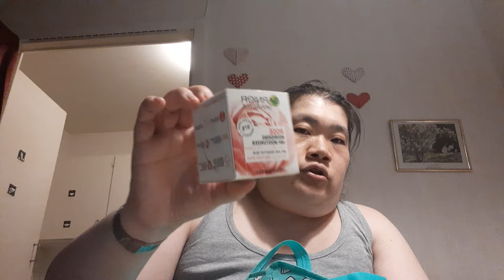Maj haul 2 2024